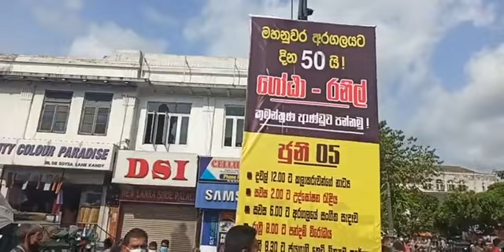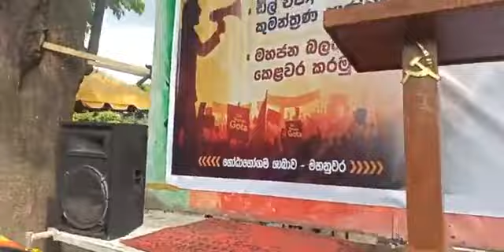50 ஆவது நாளை எட்டிய கண்டி மாநகர Gota Go Gama போராட்டம் | 03.30 PM | 05.06.2022